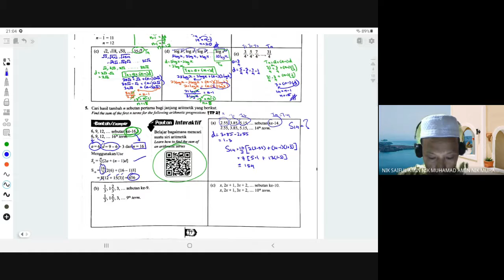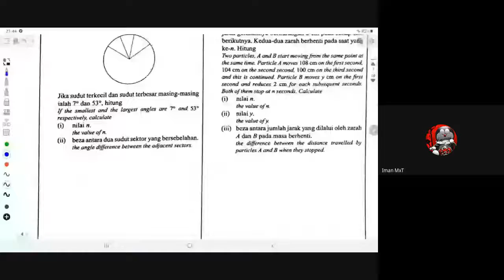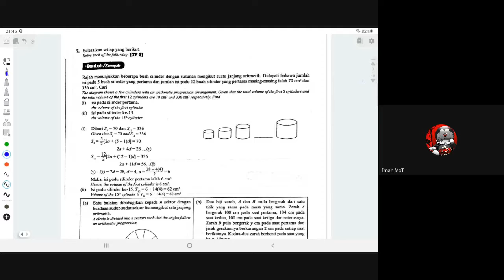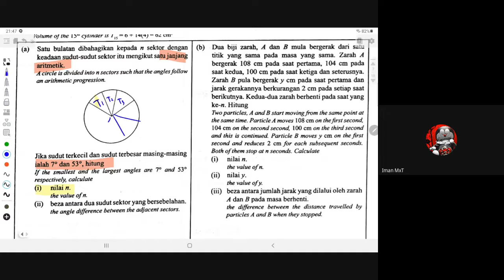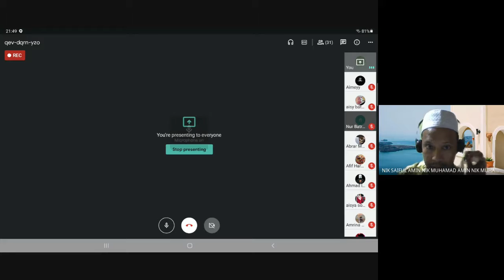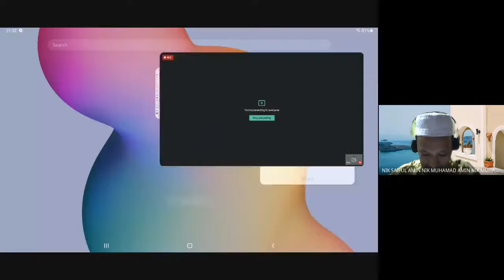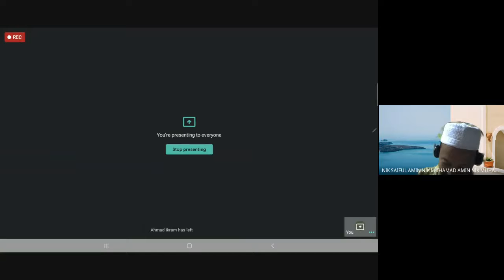Kelas Xtra M Tambahan F4 16 Ogos 2021 Janjang Part 3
Membincangkan aplikasi janjang aritmetik